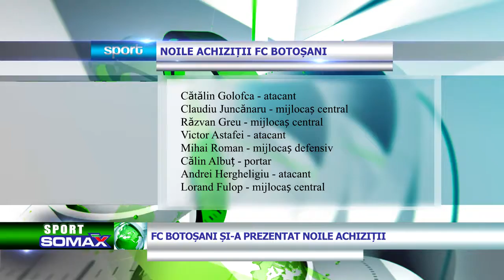FC BOTOSANI SI-A PREZENTAT NOILE ACHIZITII